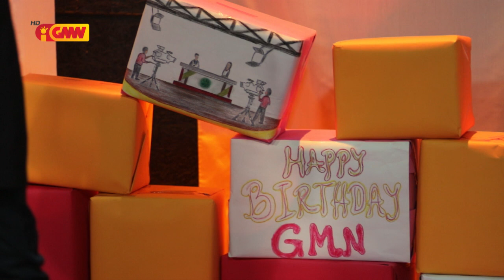Aniversariu GMNTV da IV – “Fila Ba Nia” (Jonato)